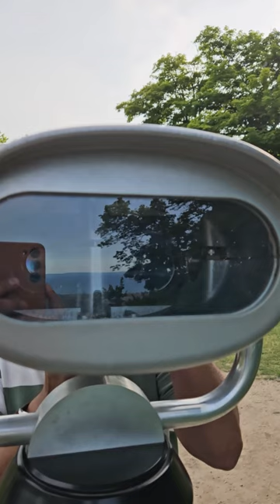Kids Visit Beautiful Hills in Ontario!